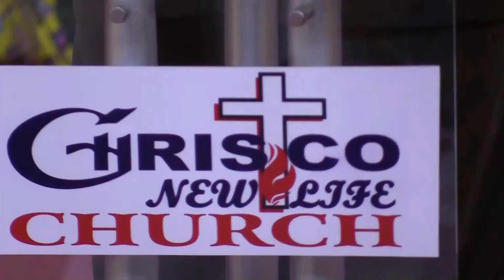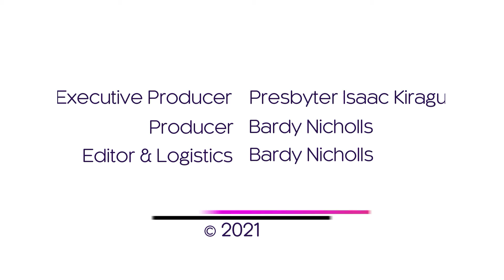The Sure Way To Get Much Fruit - Part 3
Part 3:  Dying for the sake of the gospel.

It is the will of God that we should prosper in all ways, financially, careerwise, business, spiritually, healthwise, even as our souls prosper.

Pst Isaac Muriuki will be exploring how to bear much fruit by expounding on the series " The Sure Way To Get Much Fruit"  in the following subtopics;
1. The principle of dying in order to bear much fruit.
2. Planting seed that must die in order to bear much fruit in finances and in the work of God.
3. Examples of people in the Bible who used the principle of dying.
4. Dying for the sake of the gospel.
5. What we should do after dying and planting.